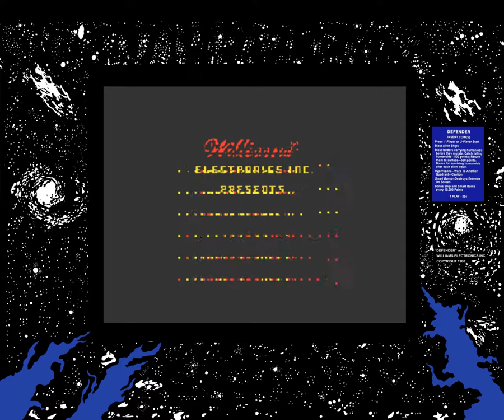Defender (1980) - First Side-scrolling game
Chronological playlist for all games